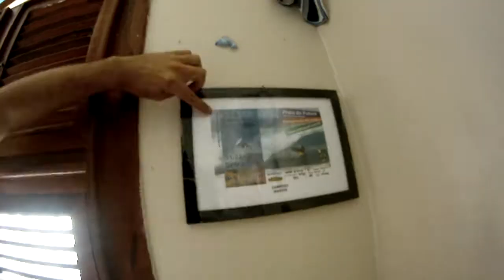Rodrigo Gallo Profile 2014 moving!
Ceará ondas medianas do Brasil, da para brincar um pouco e surfar bem!, confira!